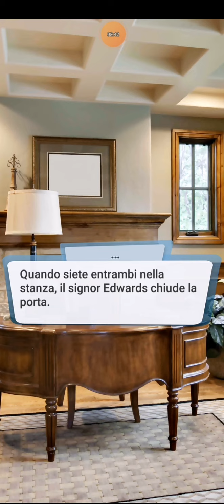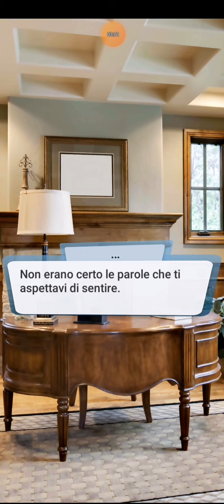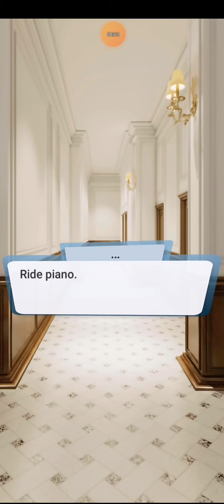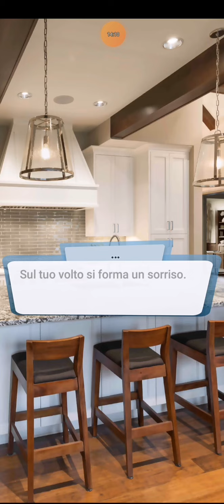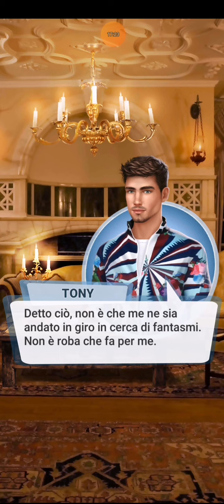Love Sick IL BEBÈ REALE 🍼👑 - Libro 1/Capitolo 10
Le voci dell'incontro di Isabel con il principe Edmund iniziano a circolare. Riuscirà a tenerle a bada?